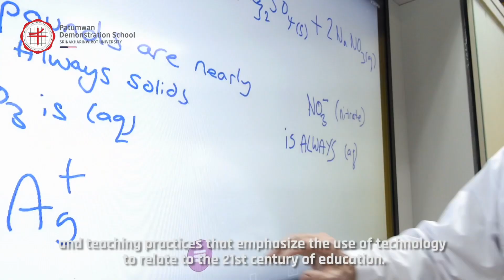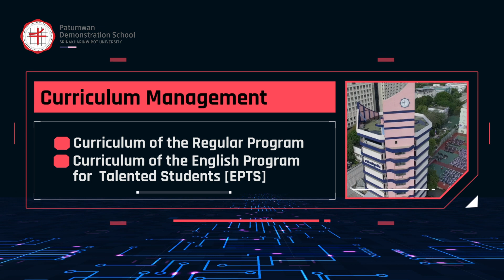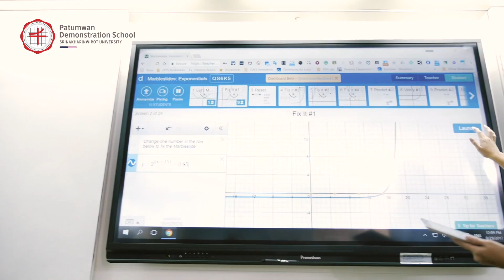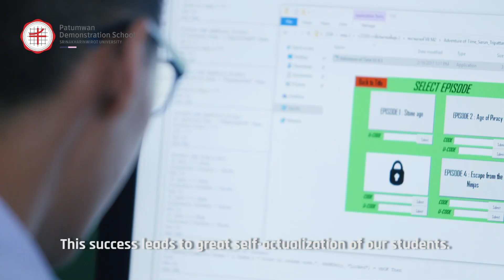EPTS Video Presentation 2022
วีดิทัศน์แนะนำโครงการนักเรียนที่มีความสามารถพิเศษภาคภาษาอังกฤษ โรงเรียนสาธิตมหาวิทยาลัยศรีนครินทรวิโรฒ ปทุมวัน ประจำปี 2565